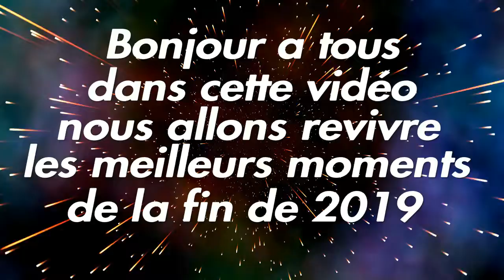Best of 2019 !!!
Best of 2019 pour vous montrer mon parcours jusque la.